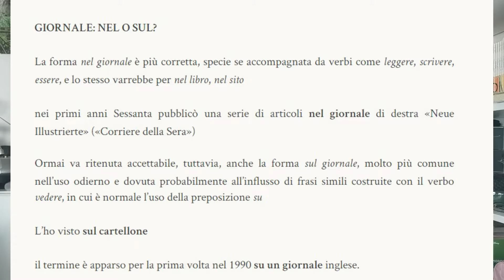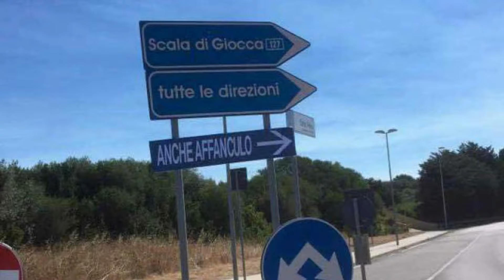APRO LA SCATOLA DEI RICORDI - dal 1999 al 2015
Era davvero tanto tempo che dovevo aprire la scatola dei ricordi e ho deciso di farlo in un video!
Ovviamente non sono tutti gli oggetti che possiedo appartenenti al passato, ma sono quelli a cui tengo di più.
Vi piace questo tipo di contenuti da pubblicare la domenica? Avevo pensato a una rubrica dove si parla di tutto tranne che di libri.
Fatemi sapere la vostra qui sotto nei commenti!
📌 Il mio obiettivo con questo canale è condividere con voi la buona letteratura, ciò che scrivo, i migliori segreti della crescita personale e tutto quello che trovo di straordinario durante le mie letture.
📣 Il mio ultimo romanzo:
🎥 LA MIA ATTREZZATURA:
- Canon con cui giro i video